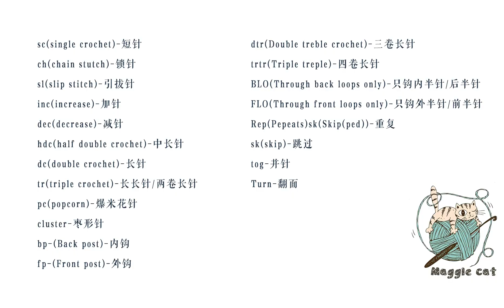迷你束口袋鉤針編織詳細教程，遠遠看去好像一顆顆棉花糖呀。 crochet bag